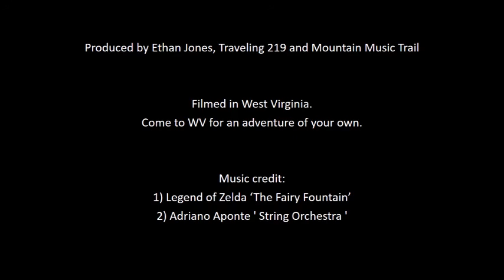The caves of magical West Virginia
In this film, Traveling 219 explores a deep West Virginia cave, and finds a shocking secret within